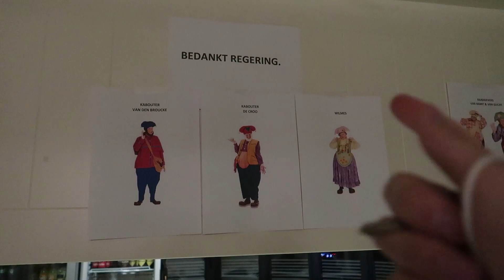GEOTEA SLUIT VOOR ONBEPAALDE TIJD - JOLIEN EN JENNO VLOG 1348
Het is onze laatste werkdag, GeoTea ons koffie en theehuisje moet weer sluiten. Het is steeds zo'n triestig moment om de deur 's avonds af te sluiten, want we weten helemaal niet voor hoelang dit weer zal zijn..